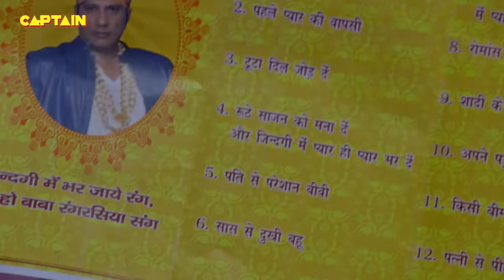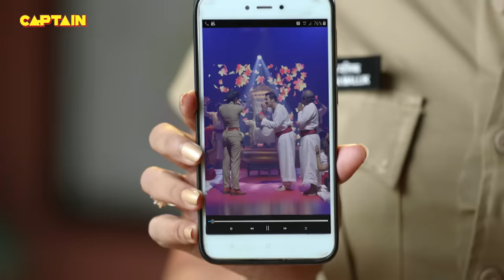Karishma Singh ने की जब Santosh को Yoga सिखाने की कोशिश || Best Of Maddam Sir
Karishma Singh ने की जब Santosh को Yoga सिखाने की कोशिश || Best Of Maddam Sir 58-61